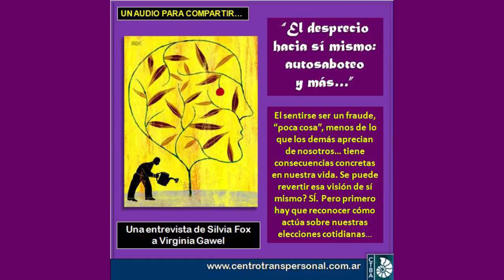Virginia Gawel: EL DESPRECIO HACIA SÍ MISMO (Autosaboteo y más...)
Se trata de un sentir profundo; tanto, que a veces la persona ni siquiera lo reconoce como tal. Sin embargo, produce efectos concretos en su vida: culpa de ser feliz, autosaboteo, síntomas psicosomáticos, elecciones afectivas erróneas, decisiones nocivas… o aun generando una actitud opuesta compensatoria, mostrándose superior y autosuficiente. Puede cambiarse este patrón de comportamiento? Sí. Pero el primer paso es reconocer que se lo tiene.
Sobre este tema trata la columna de Psicología Transpersonal a cargo de la Lic. Virginia Gawel en el programa radial "La Urna", por Silvia Fox, a través de Punto Tres FM. Fecha de grabación: 21 de agosto de 2013.

La Lic. Virginia Gawel es Psicóloga especializada en la integración de las Psicologías de Oriente y Occidente, Directora del Centro Transpersonal de Buenos Aires. En la web de ese Centro hallarás una columna de Material Gratuito con más videos, audios y textos Enviando desde allí tu mail podrás recibir notificaciones de todo lo que el Centro va compartiendo.